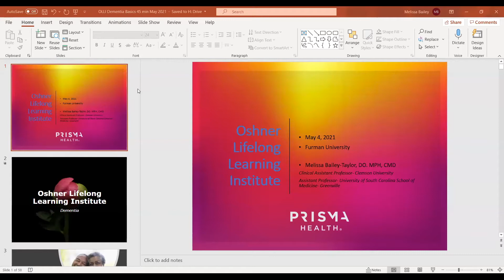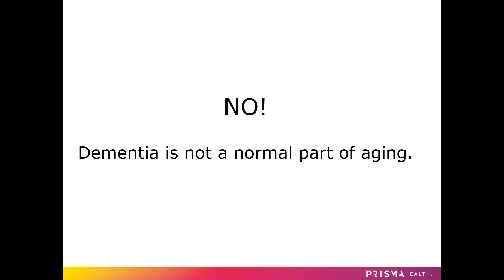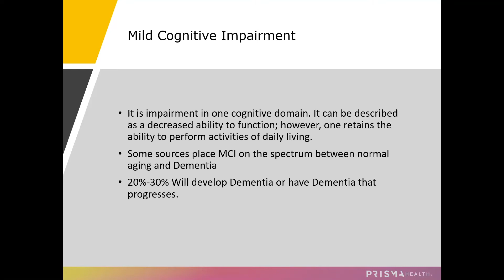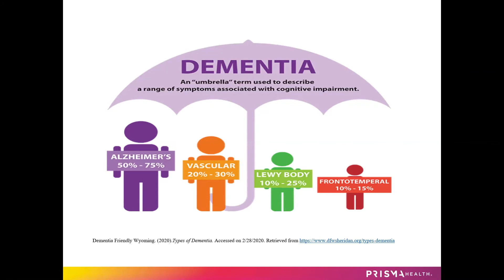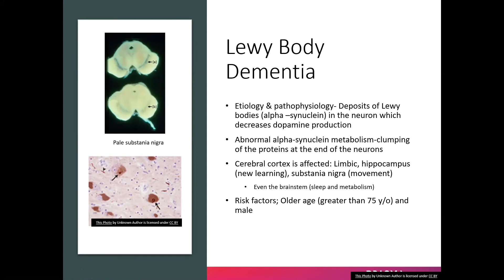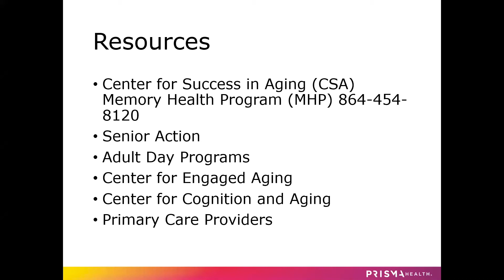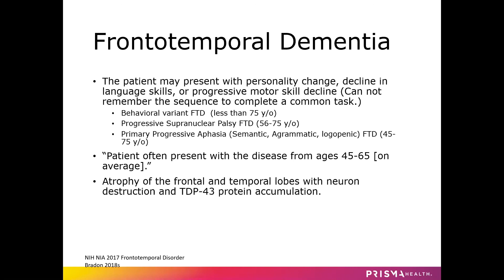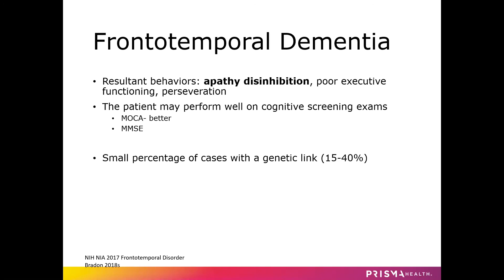Lunch & Learn The Basics of Dementia, with Dr. Melissa J Bailey - Taylor, Geriatrician